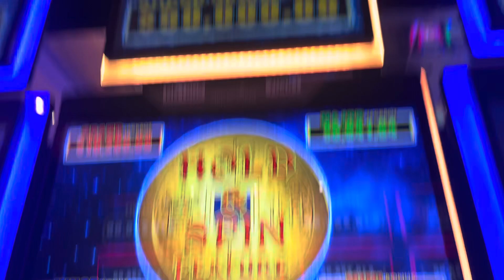Dollar STORM once again 14 orbs!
When it’s not your day it’s not your day nothing was paying! Nothing